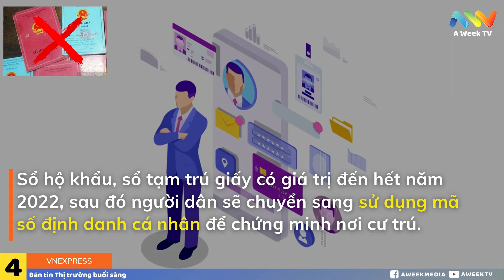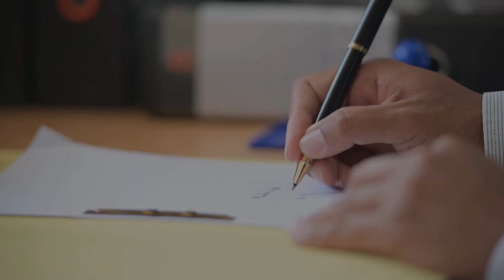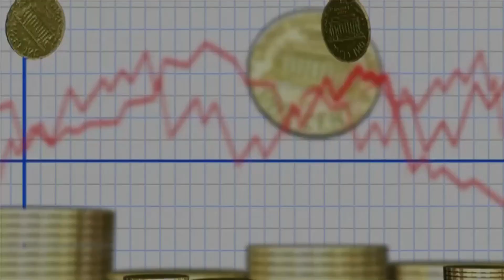Phú Yên: Sau bão số 12, tôm hùm chết hàng loạt khiến người dân điêu đứng |14-11-2020